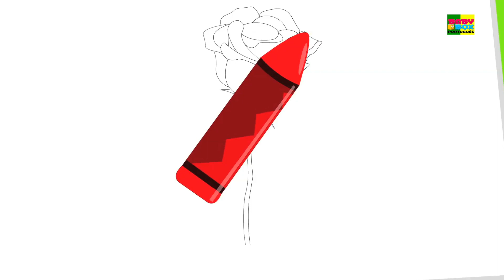canção lápis de cor | cores em portugues | bebê rima | aprender nomes de cor | Crayons Color Song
Crianças ouvindo as músicas infantis do giz de cera ensinam a você o que usar cores podem ser usadas. Como o azul pode criar o céu. Vermelho dá a rosa sua definição. Da mesma forma, o amarelo se encaixa perfeitamente no círculo do sol. Mas, não está jogando com cores assim também todos os dias.